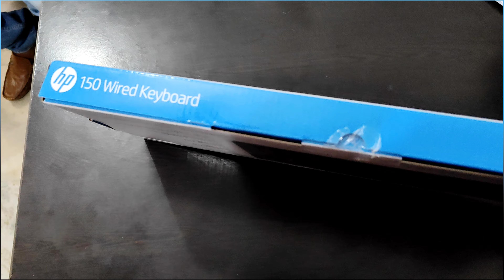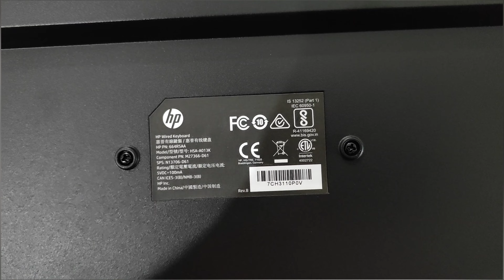HP 150 Wire Keyboard ⌨️ Unboxing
How do I connect my HP wired keyboard?
Why is my HP wired keyboard not working?
What is the part number of the HP 150 keyboard?
मैं अपना एचपी वायर्ड कीबोर्ड कैसे कनेक्ट करूं?

HP 150 Wired Wired USB Desktop Keyboard on Flipkart